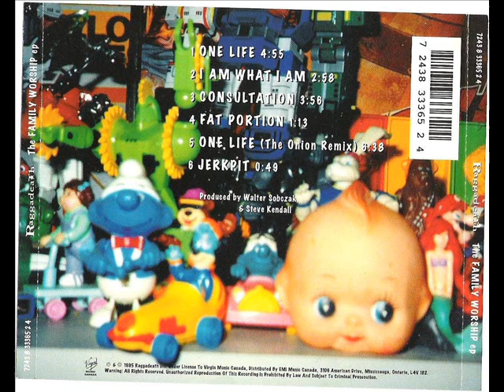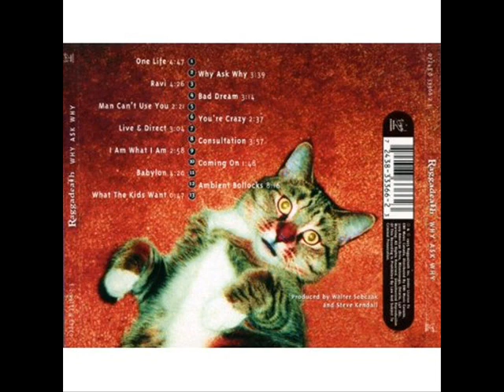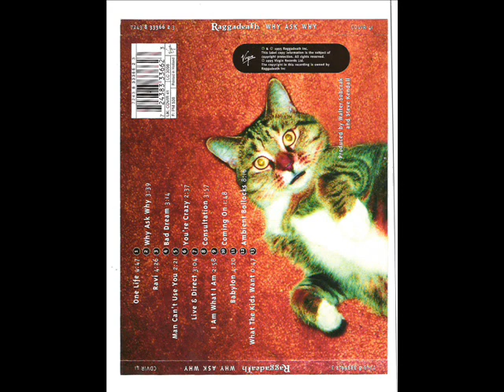◄ ← $$ = RAGGADEATH = $$ → ► jERKPIT-cOMING oN-bABYLON-oLD sCHOOL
4BSJ

RAGGADEATH !

THE ONE THE ONLY

GO GET ALL THEIR CD'z !

i HAVE 3 ORIGINAL CDz BY THEM
BUY THEM
I and I

THE KOOLEST BAND EVER
TO COME OUT OF
T dot O

just for purist enjoyment purposes and tripping fucking hardcore love